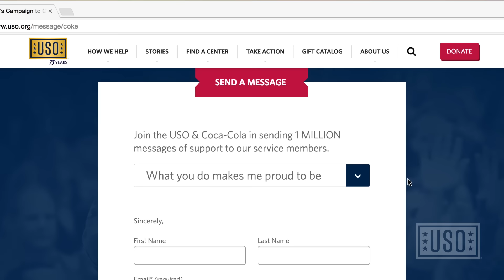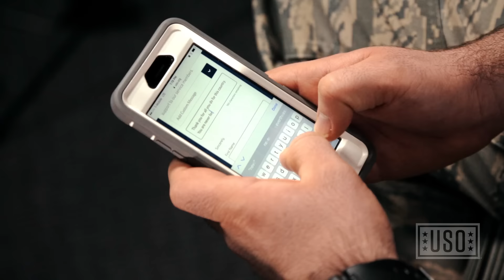Campaign to Connect: Meet the Senders of Support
Jacob Munson, an Army veteran and military spouse, Carsen Zarin, a civilian, and Air Force Maj. Dave Hanisch all share why they send messages of support as part of the USO's Campaign to Connect.

***You can send a message of support and thanks directly to service members via the USO's Campaign to Connect Your messages will appear on screens at USO locations around the world.***